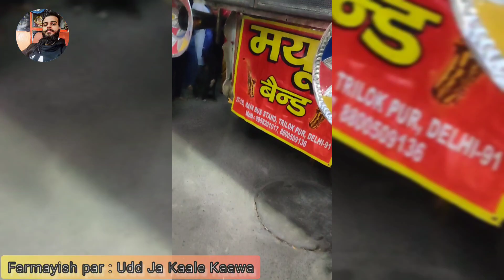Udd Ja Kale Kaawa 🎵 by Shri Punjab Band Delhi 👑 | Valmiki Jayanti 2023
Udd ja kale kaawa bt Shri Punjab Band Delhi 👑

Director : Master Nafees & Master Sajid
Singer : Mr. Hamid and Mr. Jabbar(female voice)
Song : Udd ja kale kaawa

Video Shotted By : M. Aamir

🎺We Provide Wedding Band, Lights, Baggi, Ghori, Punjabi Dhol, Bagpiper Band, Nagada Band, Taashey-Shehnai, Fireworks and Many More Products To Make Your Functions Look Great.
Proprietor/Owner- Akbar Ali aka Raja.

NOTE: WE HAVE NO OTHER BRANCH.🎺

🎍We Have Been Decorating Your Functions For 2️⃣4️⃣  Years Now🎍
❣️Thanks You for Trust And Support❣️